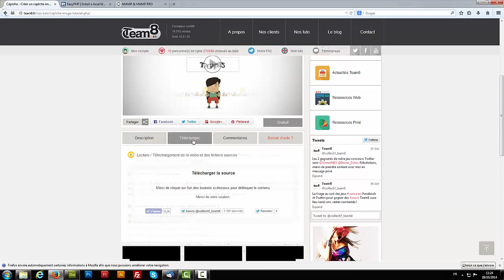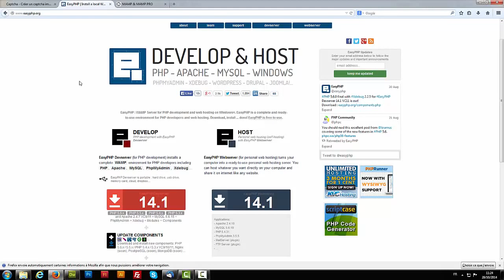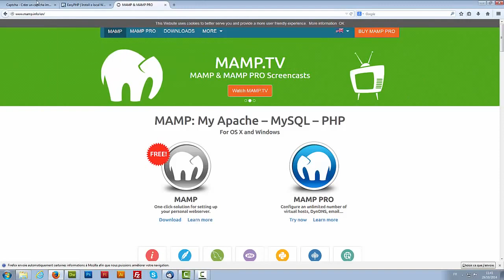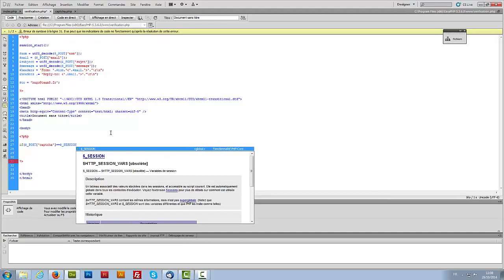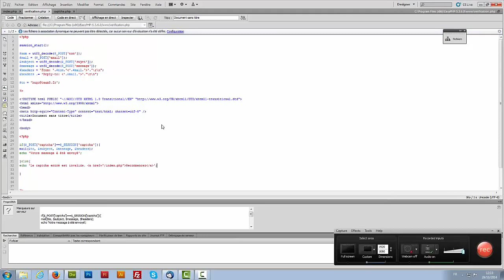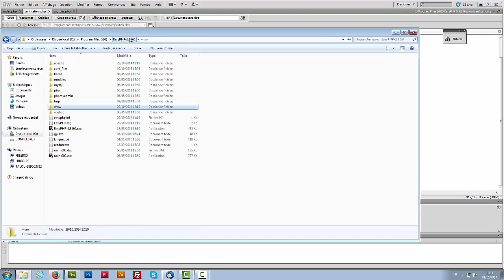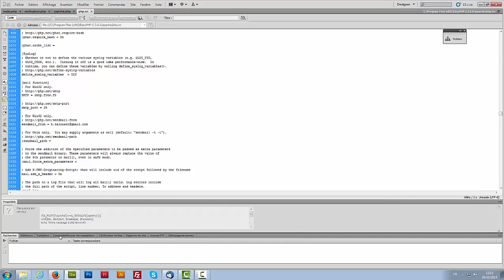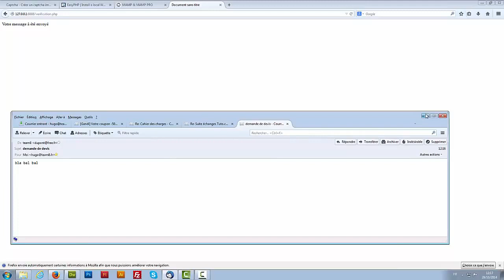Tutoriel formulaire de contact et création d un captcha en PHP Envoi de mail automatique